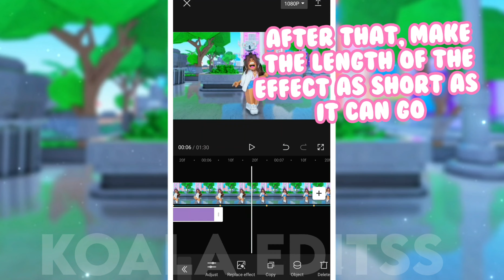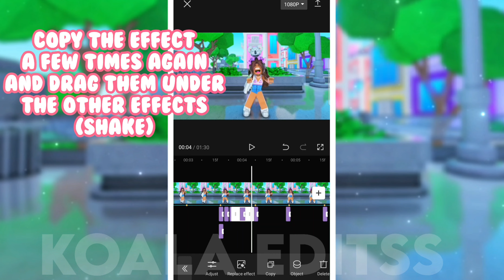HOW I DO SMOOTH SHAKES ON CAPCUT!! 🥰😎💕 (1K SPECIAL ROBLOX EDIT TUTORIAL) // koala editss ☆ 💜🐨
`·. .⋅ -  Heyy! I'm Koala!! 🤪💖🌈

➡️ Ib:
➡️ Game: Animations Mocap 🌟
➡️ Emote:

✨ Sorry if this was hard to understand! 😭😂 Lots of people have been asking for a tutorial for a while, and so the vote on my community tab decided I'd be doing it on shakes for 1k!! 💕

꒰🌈꒱ Follow my Roblox profile: ⬇️👇🏻 ° . • 🌷

✨  ꒰ Daily Reminder: ꒱ ✨
💗🌵 Focus on what you are good at! 🌟💖🤗

✰ What game/s do you record in? 🌈
➡️ Animations mocap, ttd3 and emote legacy!! 😊💕

✩ What's your Roblox username?🪴
➡️ PusheenDonutCookie! 🎬🌟

➡️ Capcut!!🌷